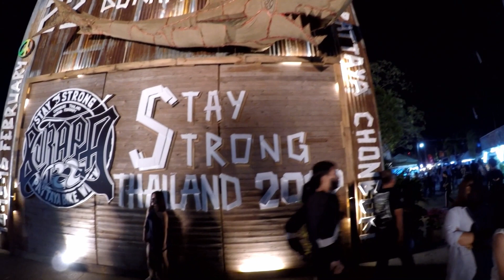Y15 dan Geng Ride ke Burapa Bike Week, Pattaya, Thailand 2019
Ini merupakan Hari Ke-5 dlm siri kembara motosikal Y15 dan kawan2 dari Kedah ke Bangkok dan terus ke Pattaya utk memeriahkan Burapa Bike Week.